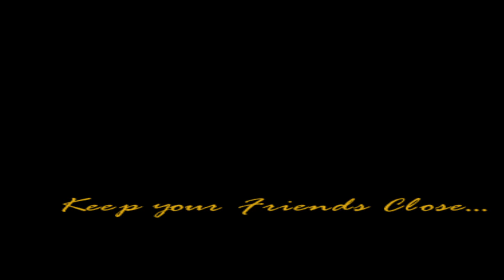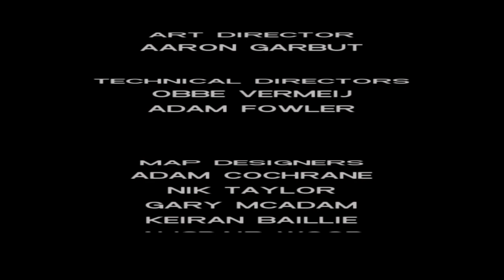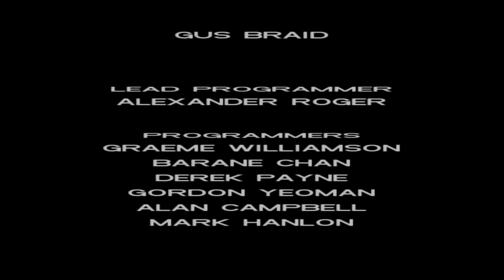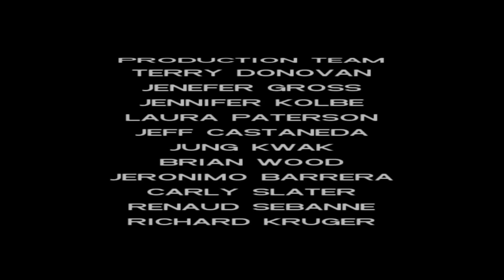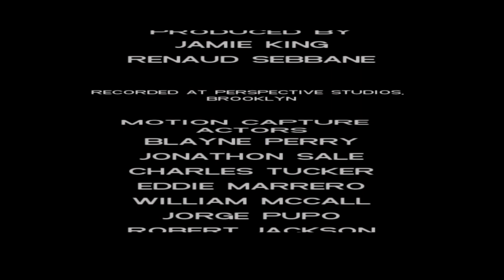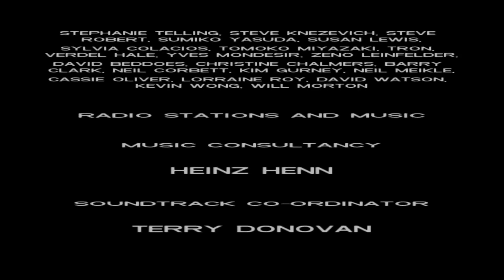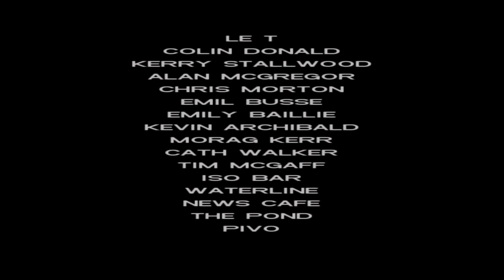Grand Theft Auto: Vice City (Part 13)